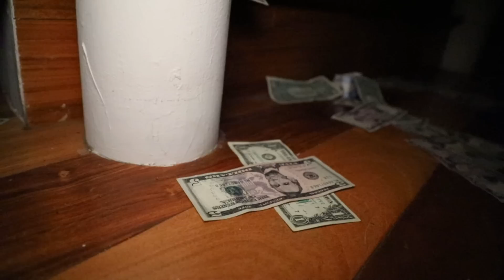Soulja Boy - Overseas Drip